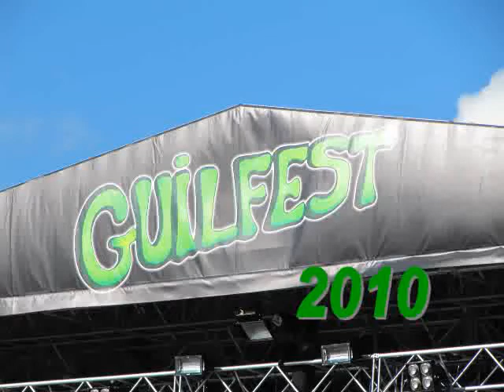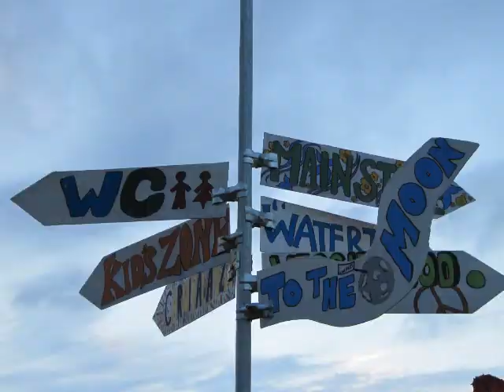Guilfest 2010 - Compilation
A personal view of Guilfest 2010 featuring 65 Days of Static, Status Quo, Orbital, The South, 10cc , The Blockheads, Alvin Stardust and others.